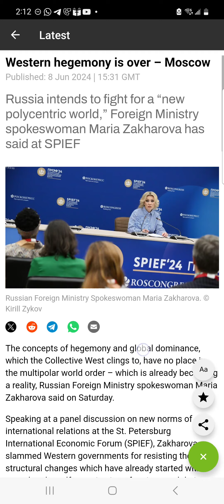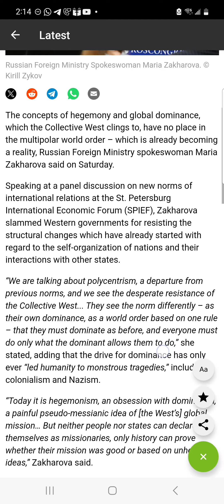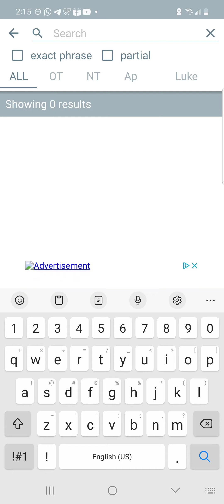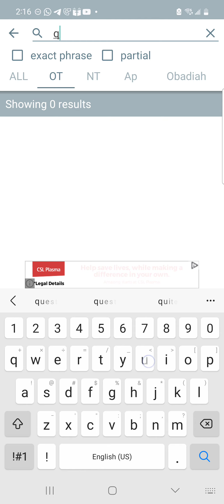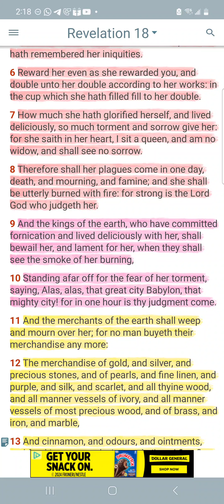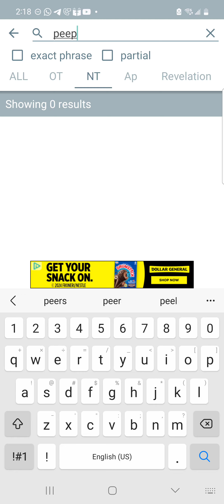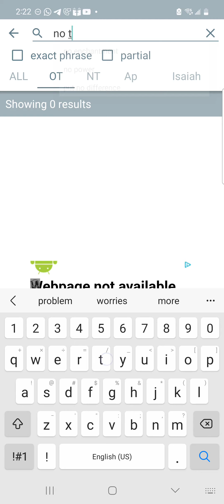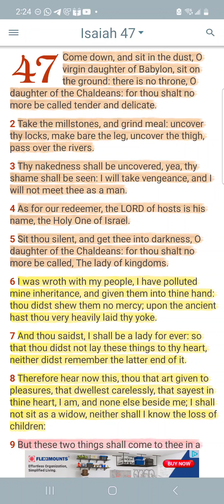Satan falling from heaven: Edom hegemony over